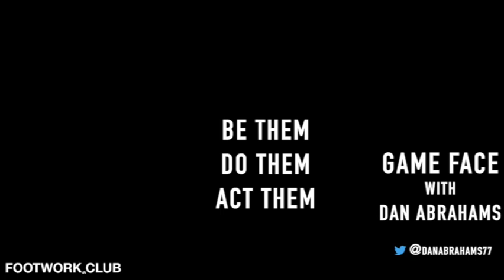Game Face with Sport Psychologist Dan Abrahams | Footwork Podcast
In this video, leading Sport Psychologist Dan Abrahams details his venture into the field, helping every level of athlete, from youth to players in the Champions League. He speaks on how the brain functions during sports, his amazing Game Face technique which you can use to squash ANTS (automatic negative thoughts) and bring your play, your work, your coaching, into the next level.

Dan Abrahams is a sport psychologist with a specialization in soccer and golf. Dan has worked with players, coaches and managers from some of the leading clubs in the world, and he travels the globe delivering his simple and powerful techniques and philosophies to leading clubs, organizations, individual footballers and competitors from other sports. Dan's passion is to de-mystify sport psychology, authoring four best-selling sport psychology books as well as founding both the Dan Abrahams Soccer Academy and The Sport Psych Show podcast. We cover a range of topics including our favorite "Game Face", automatic negative thoughts, "un-coachable" players, feedback, empathy, self- talk and creating a narrative, dependencies on winning, and so much more. This is a must listen for everyone out there, not just our soccer players. There is so much to take and to try and apply on the field, in the classroom, in work or just in everyday life.
Make sure you check out Dan on social media and you can find his social media links, podcast, books, and academy projects and more on his website here: danabrahams.com/

Sean and Dylan are two Division 3 graduates, who dropped everything to pursue their dream of being professional soccer players. Both playing in Germany now, the boys tell their stories as well as those of amazing guests to help you pursue your own dreams and ultimately MAKE YOUR OWN PATH.
CHECK OUT ALL THINGS FOOTWORK: footwork.club/

Chapters:
00:00 Sport Psychology
01:41 Working with Athletes
2:44 How the Brain Works in Sports
5:45 Game Face
12:01 Applying Your Game Face
14:29 ANTS